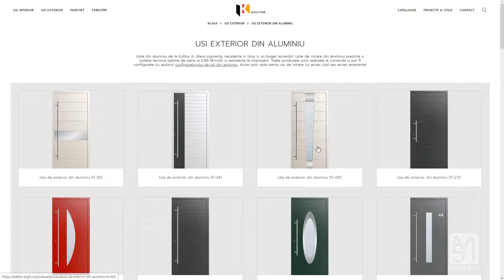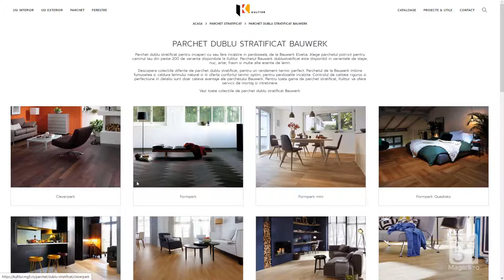Din portofoliu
...nu doar datorită faptului că acest proiect reprezintă rezultatul unei colaborări foarte creative atât cu clientul cât și cu celelate părți implicate (SEO, Marketing, Colaboratori) ci și a faptului că a ieșit mai bine decât ne așteptam când am început munca la el.

Apreciem oportunitatea și încrederea.
Dacă ai nevoie de parchet usi de interior sau  usi de exterior, doar Kulttur poate să fie opțiunea numărul 1!

Resurse:
Muzică de Theodor Pogorevici

magic 5
trafic platit
trafic organic
mg5
M.A.I.